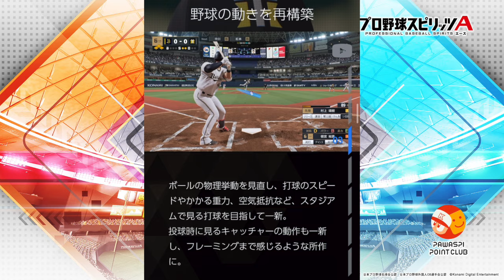【プロスピA】予約開始！発売日判明！プロ野球スピリッツ2024-2025最新情報追加公開！！買わない理由って何？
プロスピ2024−2025

フリー音楽素材 H/MIX GALLERY